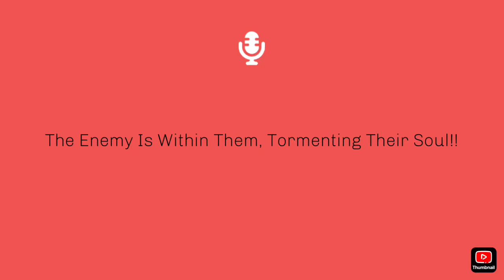The Enemy Is Within Them Tormenting Them Chosen Ones!!